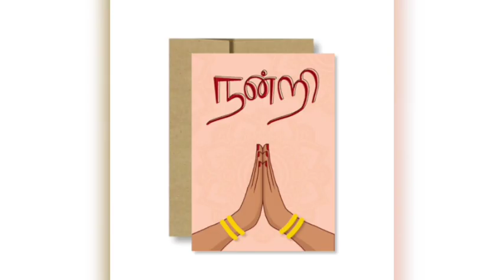Tamilnadu Government Employees Old Pension Latest News | Tn govt emp latest news